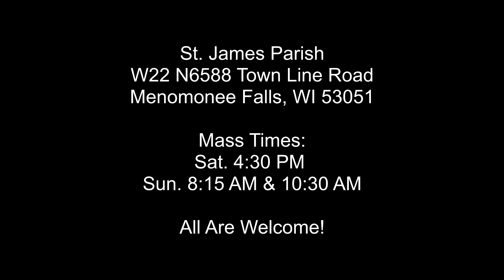Reading 2-The Solemnity of the Most Holy Body and Blood of Christ-May 29, 2016